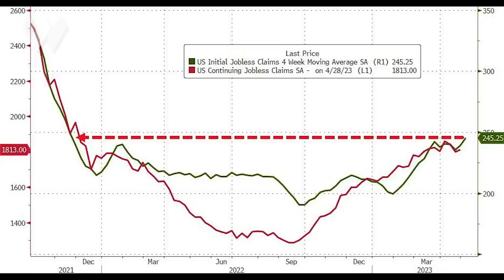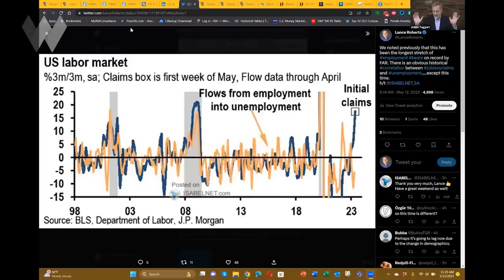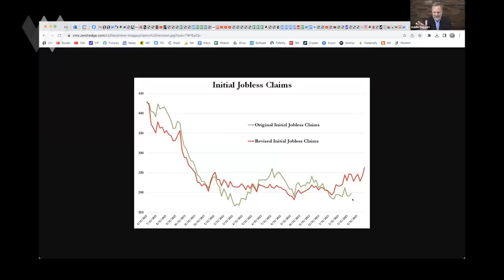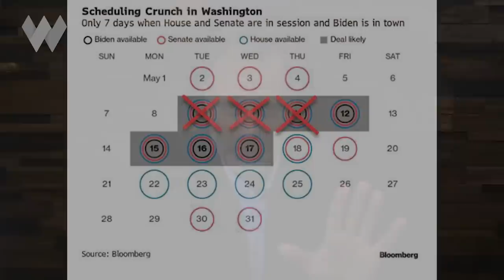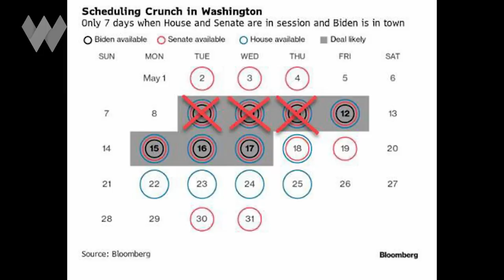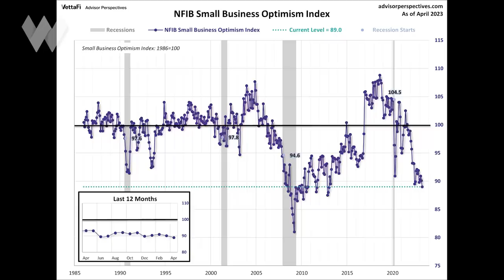How The Heck Can We Navigate Such A Bipolar Market? | Lance Roberts & Adam Taggart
Portfolio manager Lance Roberts & Wealthion founder Adam Taggart recap the major developments of the week, including:
- the April CPI/inflation number, which fell slightly to 4.9%
- the recent surprise jump in initial jobless claims
- the looming showdown over the debt ceiling & its potential repurcussions
- the bullish AND bearish cases for the markets
- the trades Lance's firm made this week